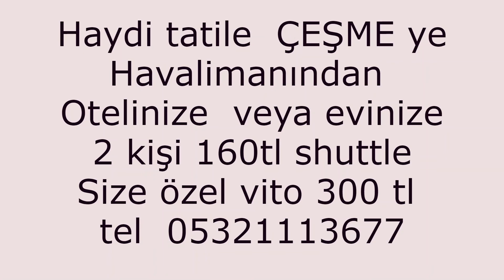izmir havalimanı kalyon otel cesme transfer vip shuttle transfer 80 tl vito vip transfer 300 tl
izmir havalimanı alaçatı  bölgesine  shuttle transfer  80 tl  vito vip  transfer   300 tl  izmir havalimanı kalyon otel cesme transfer  vip shuttle transfer  80 tl  vito vip  transfer  300 tl